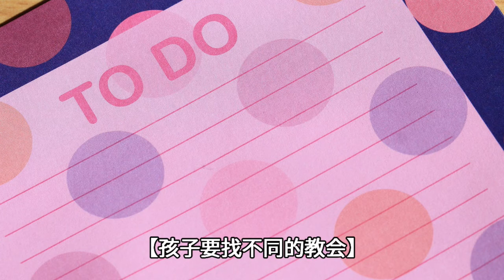【孩子要找不同的教会】 亲情领袖